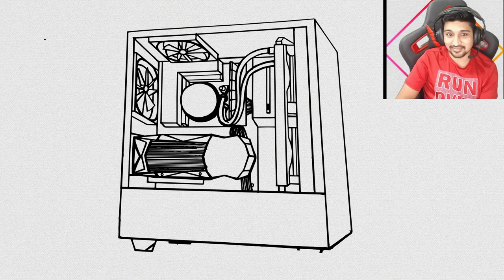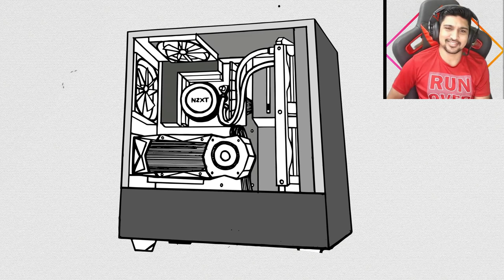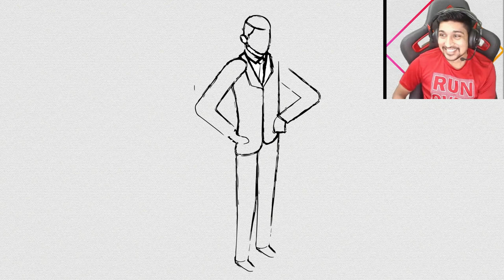3rd year anniversary Video From Our Moderators | MidFailYT | Thanks Everyone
★‌‌ ‌ ‌ ┃♡ Support Me ♡┃ ‌ ‌‌ ★

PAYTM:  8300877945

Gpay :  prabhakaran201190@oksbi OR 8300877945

★‌‌ ‌ ‌ ┃♡ Socials ♡┃ ‌ ‌‌ ★

★‌‌ ‌ ‌ ┃♡ Peripherals ♡┃ ‌ ‌‌ ★

Chair    - HP OMEN Citadel
Headset  - HP OMEN Blast
Mouse    - HP OMEN Vector
Mousepad - HP OMEN Hard Mouse Pad 200
Keyboard - HP OMEN Sequencer
Monitor  - HP 27xQMY

★‌‌ ‌ ‌ ┃♡ MFYT ♡┃ ‌ ‌‌ ★
Thanks, Keep Supporting me.

Midfail Meaning - Na ithuku munnadi Dota2 game velantu irruthan athula ellarum thiturathuku use pandra word than midfail,in the beginning ellarum ena thitta use pnna word ah name ah vachuketan later thituna kuda en name solli kupuduranga polanu nenchutu velada arabeciten.

Note -
We won't encourage below 13 years old people to watch this Live And we won't encourage people below 18 years old  to watch after 10.30pm live  support for a clean good live stream

★‌‌ ‌ ‌ ┃♡ MFYT - TAGS ♡┃ ‌ ‌‌ ★